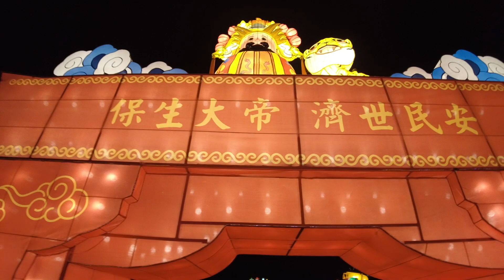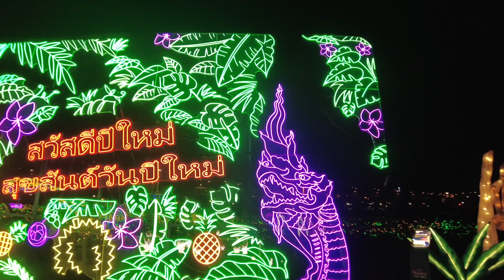New Taipei City Lantern Festival 2024 | The Year of the Dragon (amazing dragon lantern)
I checked out the 2024 New Taipei City Lantern Festival in New Taipei Metropolitan Park (新北大都會公園) in Sanchong, by Sanchong MRT station and their main dragon lantern blew me away by how amazingly well they made it!